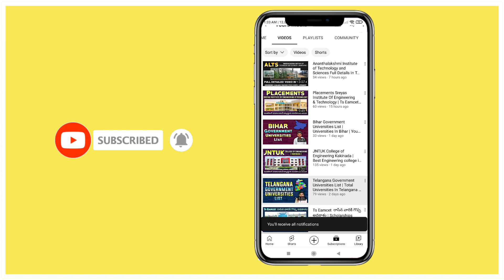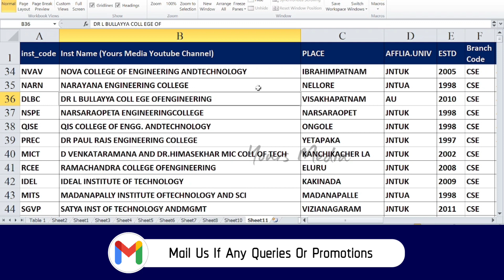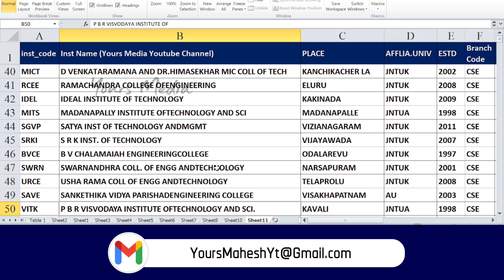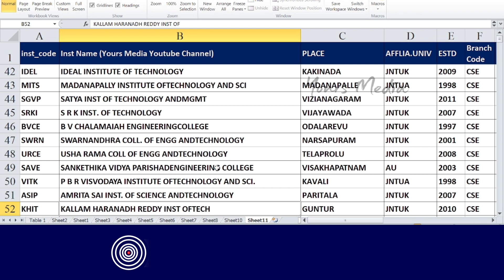Ap Eamcet 2022 | 40K To 60K Rank వచ్చిన వాళ్ళకి ఏ కాలేజీలో Seat వస్తుంది ? | Ap Eapcet Counseling